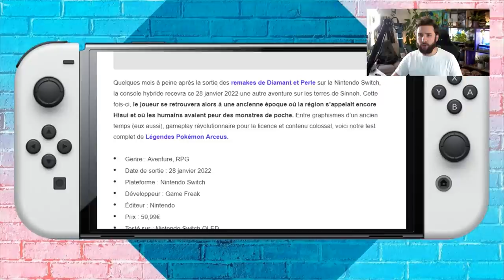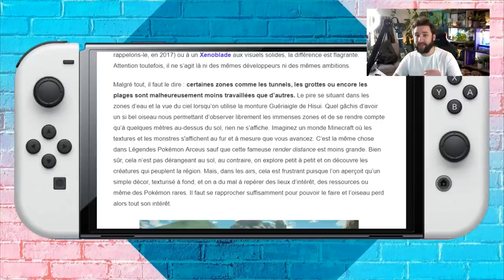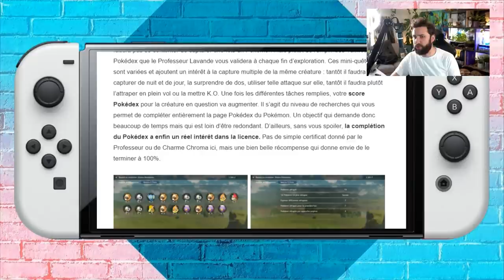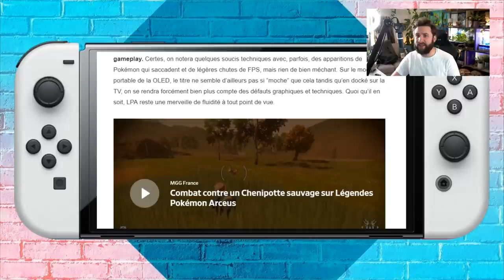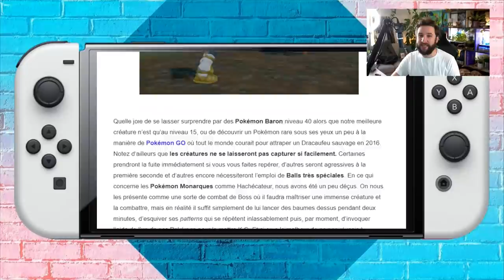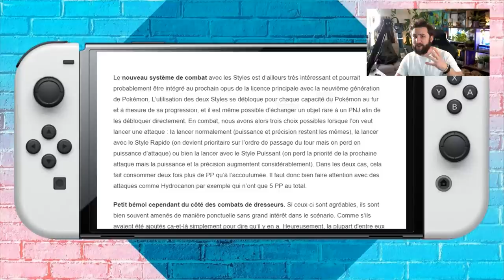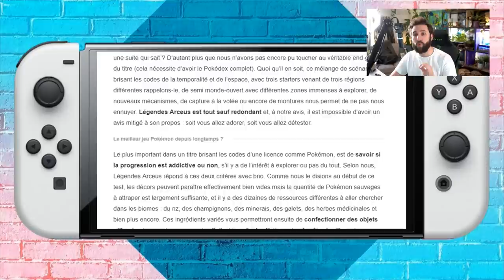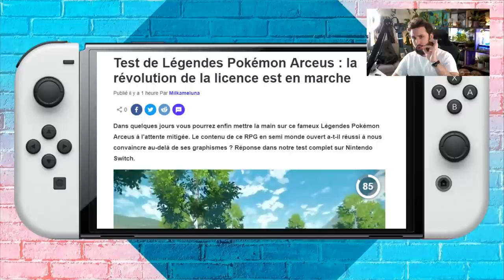Pokemon Legends Arceus : TESTS & NOTES 😱 NO SPOIL : alors, rassurés ?! 🔥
Les TESTS & NOTES sont TOMBÉS pour Pokemon LEGENDS , on regarde tout ça et on lit un TEST en profondeur ! NO SPOIL !

Commander Pokemon Legends Arceus Switch ➡️

Salut Salut :)